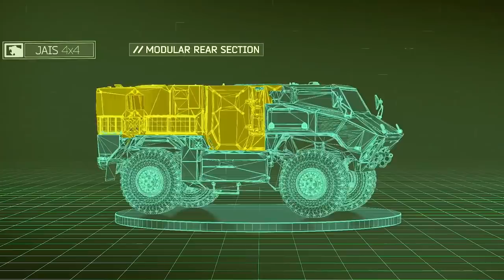10 Most Powerful Military Vehicles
10 Most Powerful Military Vehicles

Intrigued by today’s most powerful military vehicles?

Many of the world’s militaries have large budgets, and make use of incredible, cutting-edge equipment and technology. It seems like they are constantly trying to develop stealthier, faster, slicker weapons. But some of the toughest, hardiest, most battle-tested, and most useful pieces of equipment for militaries small and large are, in fact, their humble land vehicles. Today, we’ll be looking at the powerful workhorses that keep our forces going – from trucks to tanks and beyond.